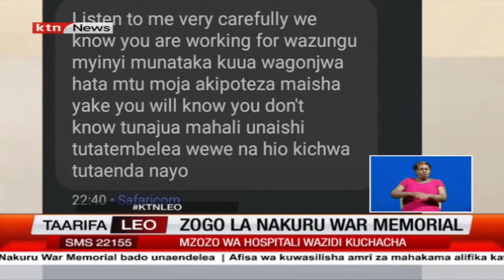Mvutano kati ya Korti, maafisa wa counti ya Nakuru na usimamizi binafsi waendelea